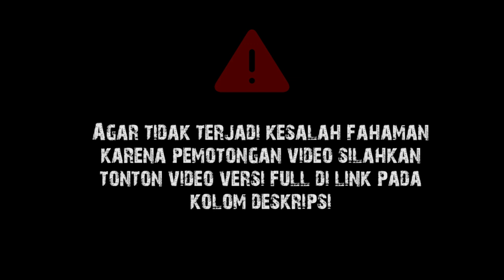Cara Menghadapi Kritikan || Gus Baha Terjemah Indonesia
Gus Baha Tafsir Jalalain Surat Fatir Ayat 1-8